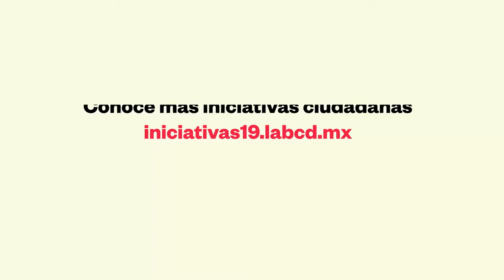Iniciativas19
Iniciativas19 visibiliza proyectos de la sociedad civil durante y después del 19S.También es un fondo económico para consolidar acciones de reconstrucción a mediano y largo plazo. Iniciativas19 permite pensar en nuevos modelos de participación ciudadana que contribuyan a una CDMX más resiliente.